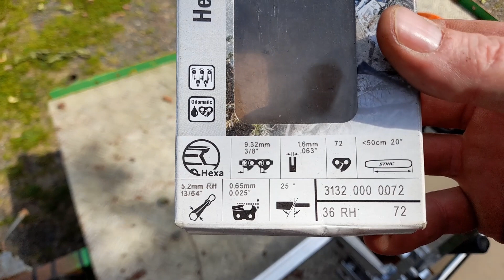Teste de la chaine hexa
Bonjour bon c est pas une réussite le sapin c'est raide a travaillé finalement